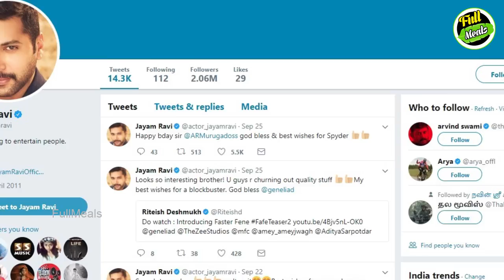அரவிந்த் சுவாமி Vs ஜெயம் ரவி | Kollywood News | Tamil Cinema News | Latest Seithigal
Arvind swamy Vs Jayam ravi

அரவிந்த் சுவாமி Vs ஜெயம் ரவி

Arvind swamy and Jayam Ravi is best upcoming villain pair in Tamil cinema. They acted together in Thani oruvan movie, which turns out to be a biggest blockbuster and changing this two guys carrier range to different level. Here we are going to see about comparison of both.